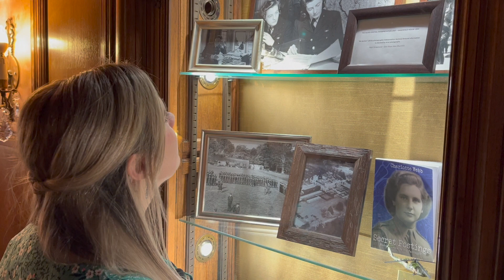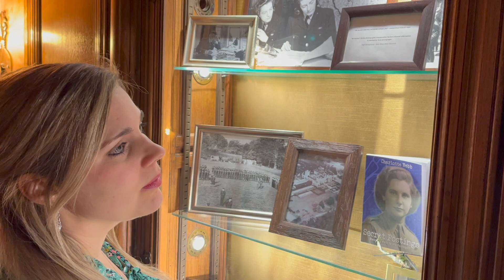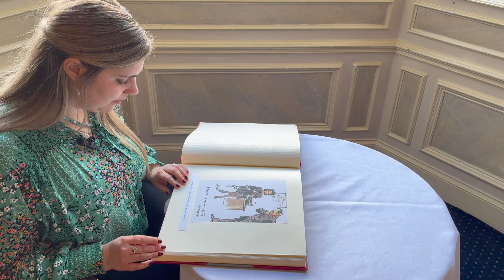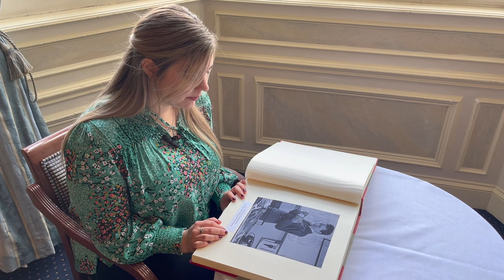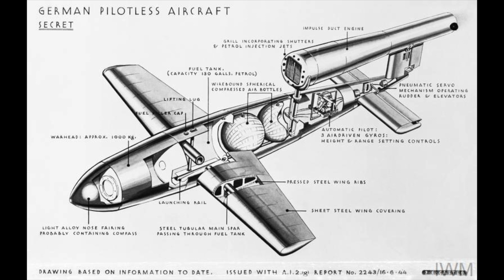Photographic Intelligence and the RAF in WWII | Episode Five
Throughout the Second World War, the Women's Auxiliary Air Force worked to collect, analyse and disseminate vital intelligence behind the RAF's battles, engagements and operations. From the Battle of Britain to the Dambusters Raid, they were there in the shadows, working in radar and the Dowding System, intercepting and translating enemy communications, decoding enemy signals, making sense of aerial reconnaissance photographs and interrogating returned bomber crews. These women made a crucial contribution to the British and Allied war efforts and were responsible in part for the RAF's major victories. For so long they have remained hidden behind the Few. Here, for the first time, Dr Sarah-Louise Miller tells their story.

In episode five, Sarah visits Danesfield House Hotel – known as RAF Medmenham during the Second World War. There, she investigates the work of the WAAF in photographic intelligence behind the RAF’s operations.

'The Women Behind the Few' is Sarah's latest book - purchase it

HUGE thanks to Danesfield House Hotel for their kind help with filming – we thoroughly recommend the hotel for lunch and a wonderful relaxing stay.

Music
The Cipher – Christoffer Moe Ditlevsen
Imaginary Answer – Hanna Lindgren